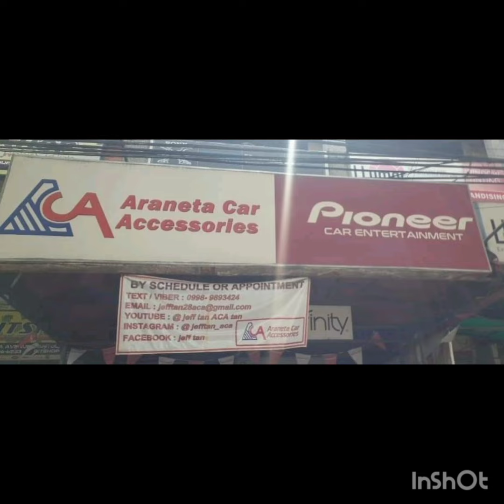Isuzu MUX / Nakamichi powered sub / MXR horn / ACA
Isuzu MUX
- Nakamichi powered sub
- Kinetic wires
- MXR horn
- MXR relay harness
Isuzu car audio & accessories Philippines